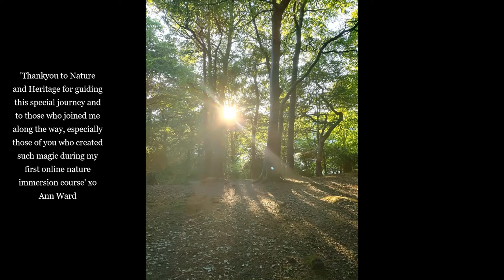'A Journey Guided by Nature and Heritage'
'A Journey Guided by Nature and Heritage'.  This online exhibition is especially for European Heritage Open Days 2020. It was curated by Ann Ward, Meditation Coach, Ring of Gullion Ambassador and Forest Therapy Practitioner. It includes Ann’s nature journey through her photography as well as textiles, paintings, creative writing, collage and Mandela  created by participants on a 6 -week nature immersion course.  Ann designed the course during lockdown. The magic of the creative arts unfolded as participants deepened their connection with nature.    Ann inherited her great love of nature and the landscape from her Mother, whose birthplace was on the volcanic mountain of Slieve Gullion, nestled in between a number of sacred sites in Killeavy.  The exhibition was supposed to be held in Ann’s quirky creative space, a 2nd World War hut.  ‘The Hut’,  affectionately christened by locals is in the village of Meigh in the 1940’s.  Meigh is situated at the foot of Slieve Gullion Mountain in the heart of the Ring of Gullion. This Nissan hut first began its life on Greencastle air force base in Kilkeel, Co Down, where it was used to house American officers during the Second World War.
St Moninna’s Gaelic Athletic Football club, Killeavy bought and transported the hut in 1946 where it was initially used as a changing room.  It then evolved into a community hub and for many years connected local people through activities such as Irish dancing, bingo and whist.  The hut lay idle for several years and Ann has been transforming it into a creative healing space.
She has been delivering meditation classes, retreats and immersive experiences here as well as events including a pre-historic pottery workshop, a Ceili for the Lunasa festival and community fund raising projects